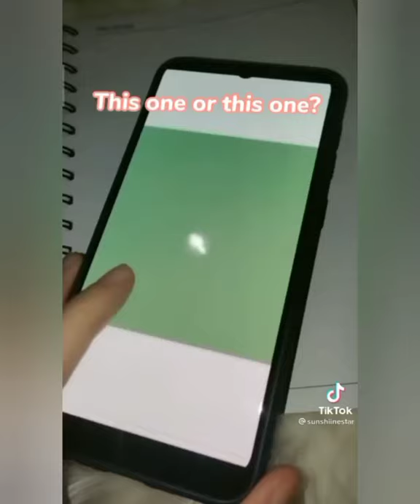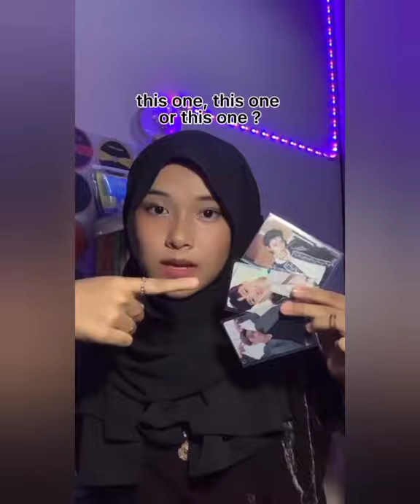She got BTS suga, kpop idols angry || TikTok - kpop POV challenge. 💕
TikTok compilations- POV challenge.

BTS POV, enhypen POV, ateez POV, the boys pov,